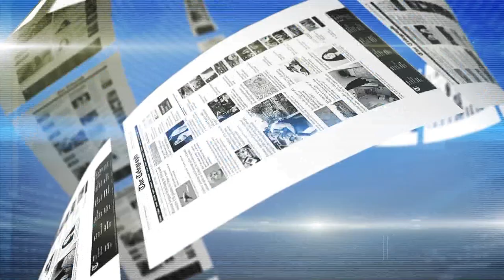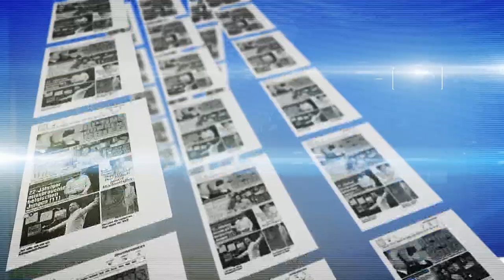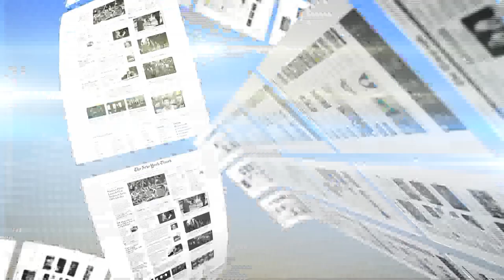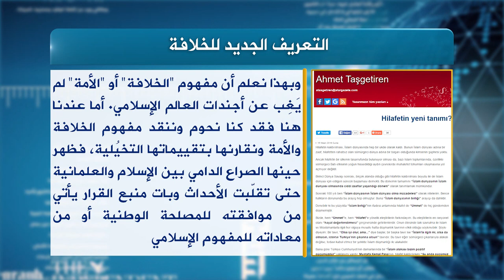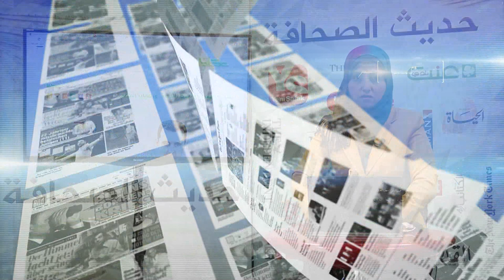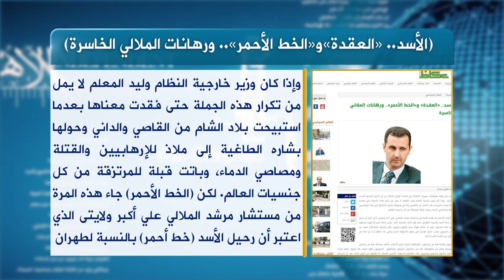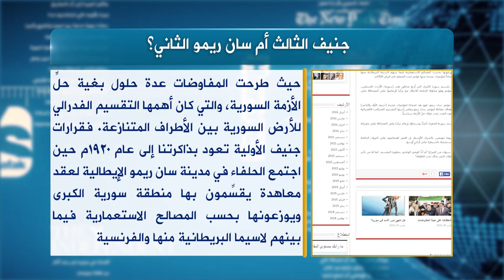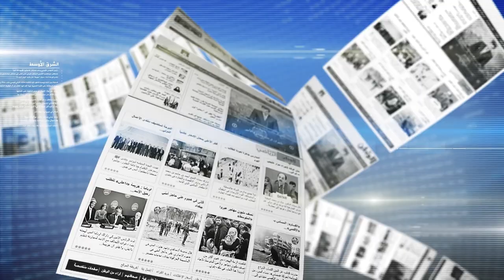حديث الصحافة 20 4 2016